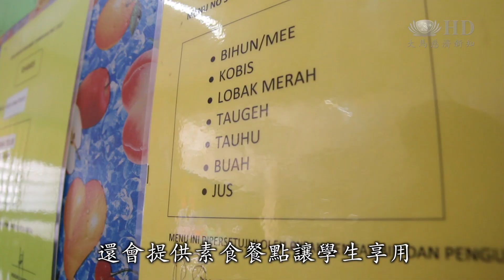淡小食堂供應餐盒 響應環保護衛生 [HD]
馬來西亞慈濟雪隆分會，走入淡米爾小學推動幸福校園計劃，同時帶動環保風氣。在雪蘭莪峇都喼淡米爾小學（SJKT  Batu Caves)， 學校食堂過去都是使用塑料碟盛食物，慈濟志工建議改用環保餐盒，獲得校方認同。食堂負責人更自掏腰包提供兩百個含蓋環保餐盒，打包食物給獲得膳食補助的學生，響應環保又能確保食物衛生。

走入雪蘭莪峇都喼淡米爾小學，下課時間，學生排隊領取便當。跟其他學校不一樣的是，餐盒是使用含蓋環保餐盒。

慈濟志工 鄧亦絢 Connie Teng Pick Cheang
之前我走過 我來這學校的時候
他們食物是 不是有蓋子的
是這樣攤著在那個桌面上
然後用那個白色的塑料紙這樣蓋著
有時候風吹的時候塑料紙會被吹（走）
有時候會看到那些蒼蠅在上面繞
這樣我就介紹給拉潔絲瓦麗（副校長）

副校長 拉潔絲瓦麗 R.Rajeswary
現在大家都說不應該使用塑料
好像保麗龍對健康不好
科學證明這是不好的
這是高品質的容器
可能它價格會很貴
但是我還是要把健康擺在第一

志工的建議獲得校方認同，食堂負責人大力支持自掏腰包添購餐盒。

學校食堂負責人姆魯卡蘇 Murukasu
我們花一些錢沒關係
最重要是讓孩子（吃得）衛生和健康
這也可以愛護環境
比以前我們用塑料袋來得好
很浪費 這個就不會
我們可以洗了
再拿來用

學生 威藍 Velan
乾淨又整潔 Bersih dan kemas

學生 塔努希妮 B.Thaanushini
顏色都很好看 Warna semua cantik

學生  絲汝蒂 Sruthi
很乾淨Bersih

讓學生吃得安心健康，目前學校食堂每個星期五，還會提供素食餐點讓學生享用。

有一天在星期五我們有提供素食
我們想把它成為變成一種文化和習慣
讓他們吃素
我想素食也比較健康

不只把環保帶入校園，志工也在校舉辦師生交流會，建立良好互動關係，攜手打造真正的幸福校園。

大愛新聞  王楨瑩 羅虢驄 馬來西亞報導